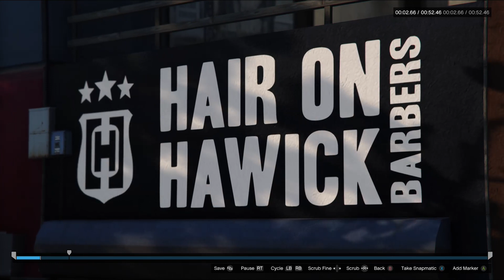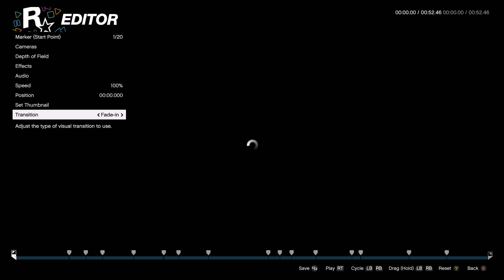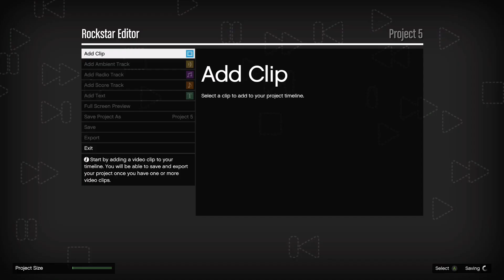GTA Scene Creator "New Locs"